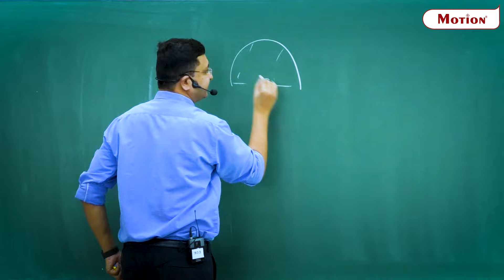🔥Top Chapters to Get 99%ile in Physics ✌️ | JEE Main 2025 | Super Strategy by NV Sir | Motion JEE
From Zero to JEE Hero!
Watch this video by NV Sir to discover the topics jo dila sakte hein apko Physics mein 99%ile!